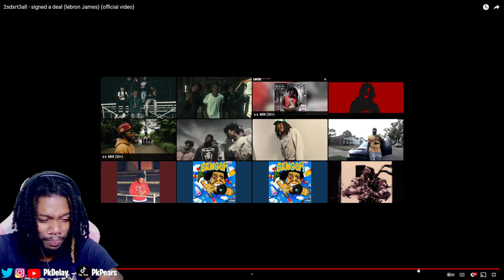2sdxrt3all - signed a deal (lebron James) REACTION! (official video)